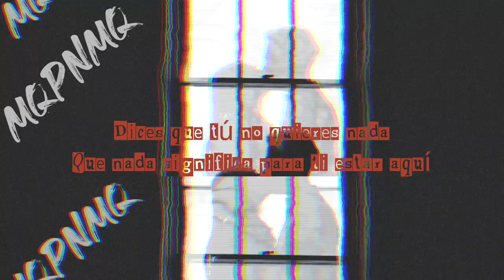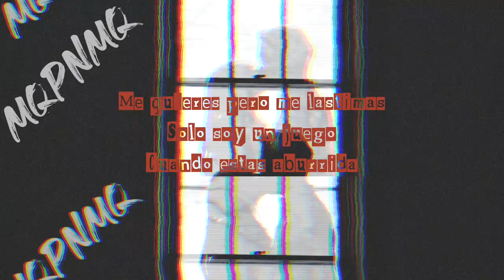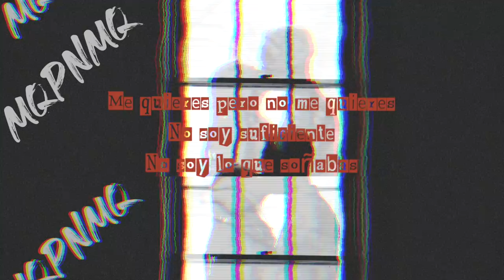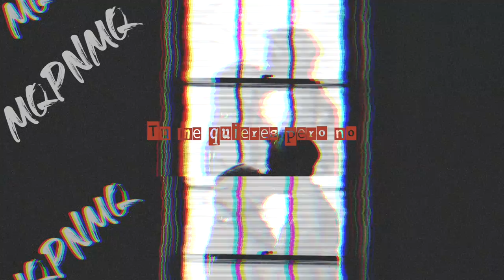MQPNMQ- Carlos Echeverria